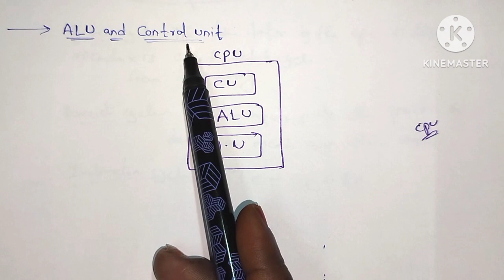Function of ALU and Control Unit in Telugu/Microprocessor/diploma/B.tech/ECE/pls subscribe for more